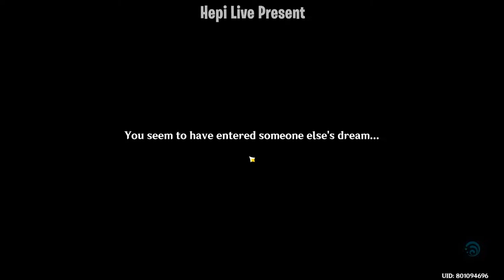The Rhythm that Nurtures the Sprout | Dream Nursery Quest | Aranyaka Part 2 | Genshin Impact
hepi bakal kasih tau The Rhythm that Nurtures the Sprout
Dream Nursery Quest Aranyaka Part 2 Genshin Impact
Jadi pantengin terus videonya Let's go.
Time Stamp
00:00 Opening
00:11 Star Quest
00:58 Talk To Arama & Arasudraka
01:30 Quest The Rhythm that Nurtures the Sprout
01:42 Head To THe Designated Location
03:58 Clean Up The Withering Zone
08:04 Explore THe Dreams Of The Vasara Tree
12:43 Quest Complete The Rhythm that Nurtures the Sprout
Next quest|  Dream Nursery Quest
📜📜Sumeru World Quest Full Guide 📜📜
🙌 Tags🙌
🤝 Membership 🤝
🎀 Top Supporter 🎀
👑 RIZKX
👑 ARSH8723
👑 VELON MIOL
👑 HATSUNEMIKU
👨👨👧👦 Comunity 👨👨👧👦
🤝Partnership🤝
LENGKAP DENGAN GOOGLE INVOICE/RECEIPT
Makin Banyak Beli Makan Banyak Dapet Bonus😁
KELIPATAN LAIN TANYA DENGAN ADMIN